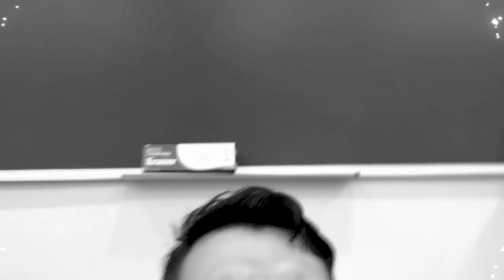PINK VS BLUE FOOD CHALLENGE | EATING ONLY 1 COLOR SNACK IN 24 HOURS BY SWEEDEE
Hey Sweedee Fans!
What do you prefer? Blue or pink?
Today! Max and June will play The Pink Vs Blue food challenge.
Fun and crazy food challenges by sweedee
Share and enjoy this video with your friends!
Which one is your most favorite candy?